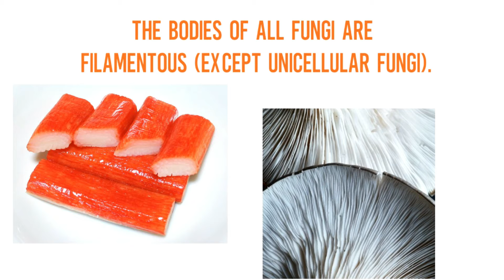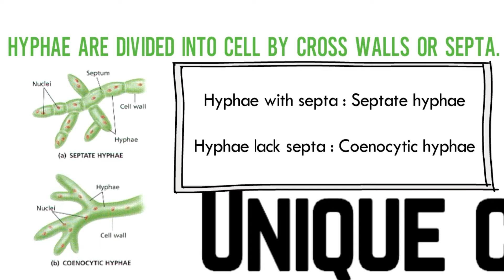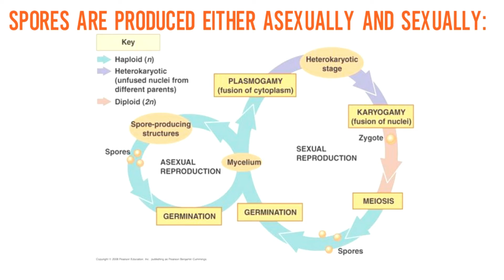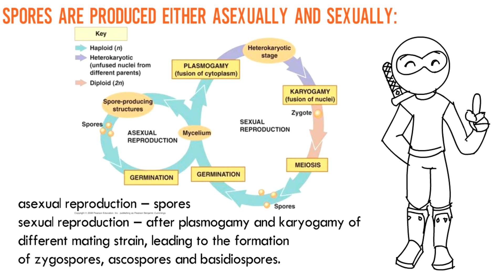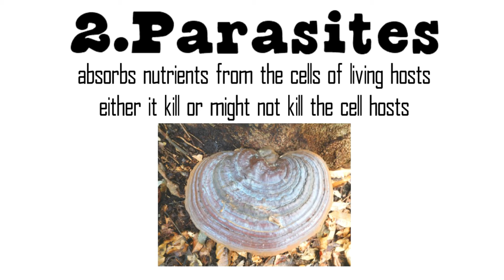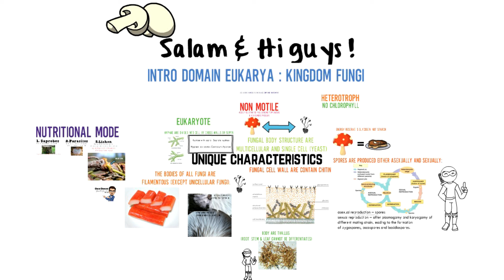Chapter 1 EP 9 / Sem 2 : Intro to Kingdom Fungi (Domain Eukarya) (Matriculation Biology)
Chapter 1 Biodiversity for 2nd semester. Untuk pelajar Matrikulasi (Module 1 dan 3) seluruh Malaysia. Menggunakan dwibahasa